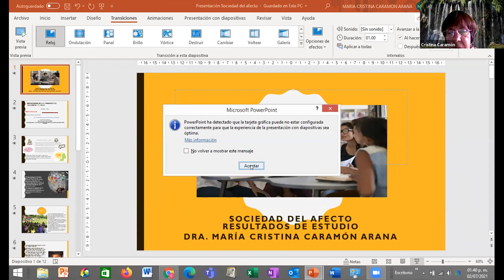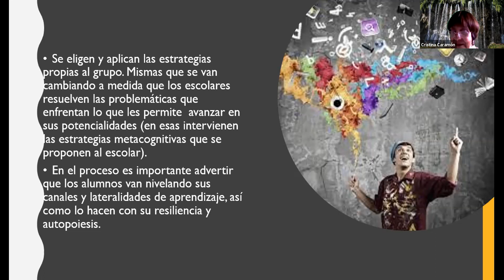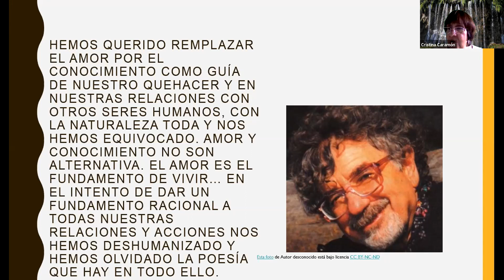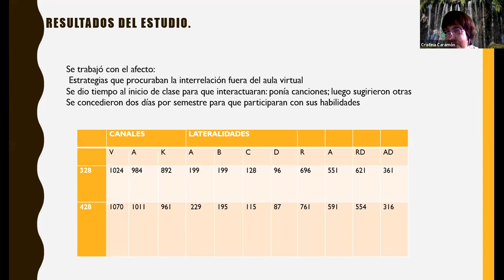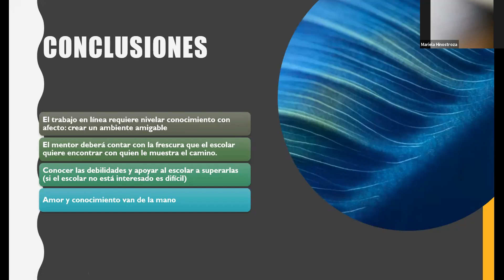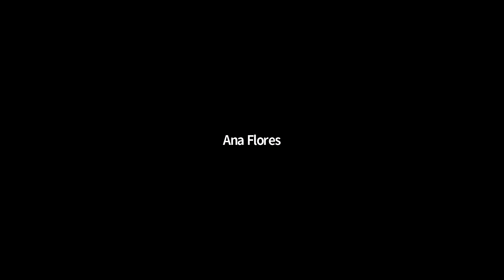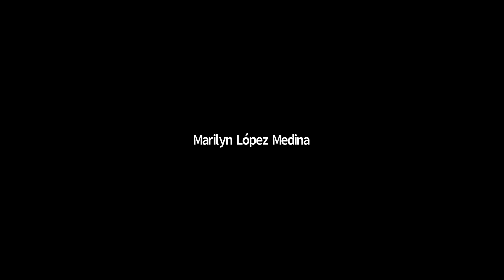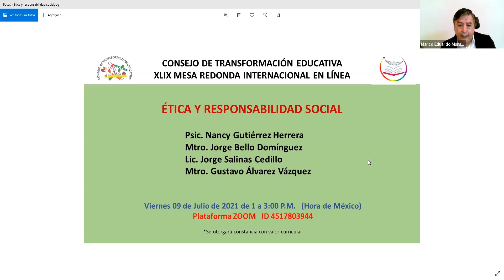Educar para la Sociedad del Afecto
Mesa redonda internacional del Consejo de Transformación Educativa en la que participaron: el Dr. Mario Morales, la Dra. Cristina Caramon y el Dr. Belisario Zanabria. Coordinador: Dr. Marco Eduardo Murueta Reyes